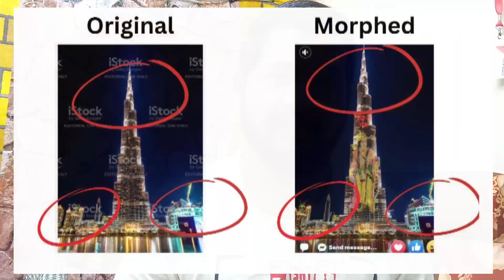Burj khalifa Pe भगवान राम की फ़ोटो | Maiindia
Edited Photo Shared as Burj Khalifa Projecting Lord Ram’s Image on Ram Navami
The picture has been digitally altered to add the image of Lord Ram on the Burj Khalifa.

ram navami in burj khalifa